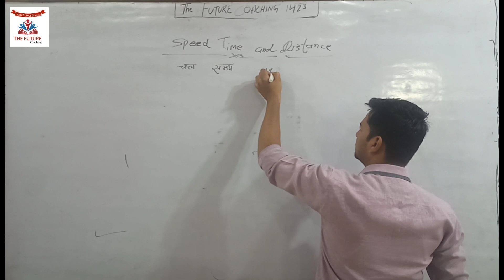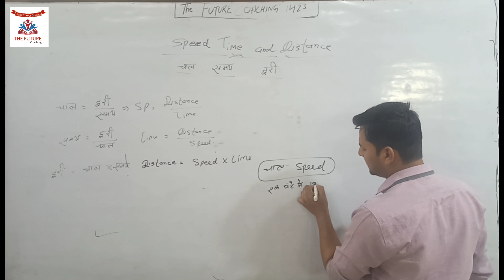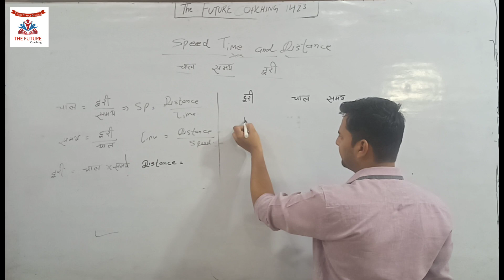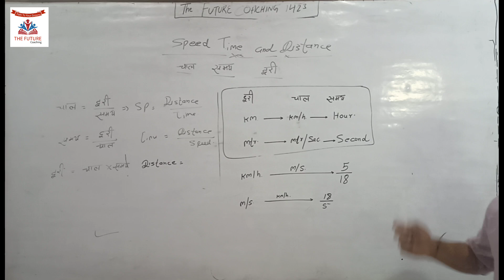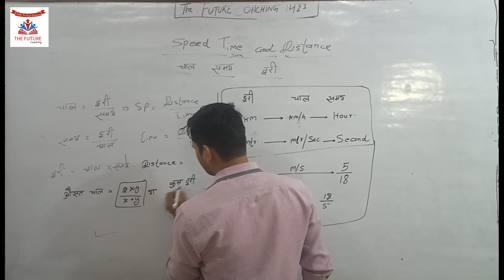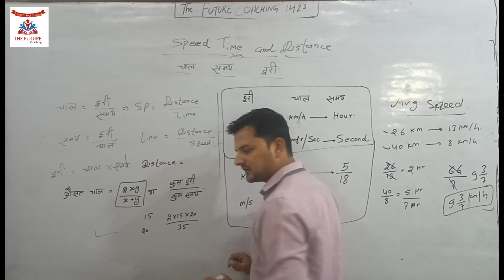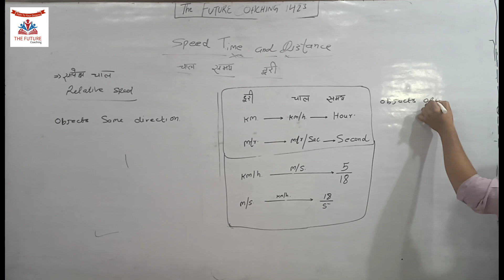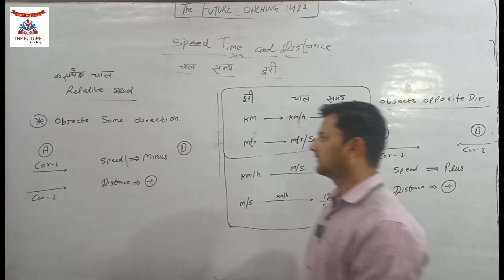UP-Police/SSC/CHSL/GD. Speed Time and Work by Vivek sir.